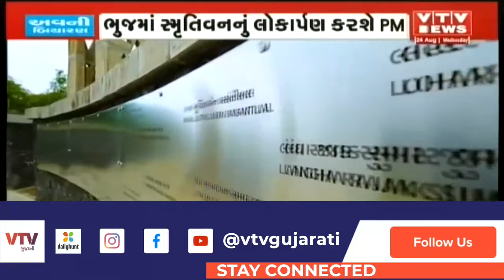ધરતીકંપ બાદ કઈ રીતે કઈ રીતે ફરી બેઠું થયું Kutch, સ્મૃતિવન મ્યુઝિયમની પહેલી તસવીરો આવી સામે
ધરતીકંપ બાદ કઈ રીતે કઈ રીતે ફરી બેઠું થયું Kutch, સ્મૃતિવન મ્યુઝિયમની પહેલી તસવીરો આવી સામે | VTV GUJARATI